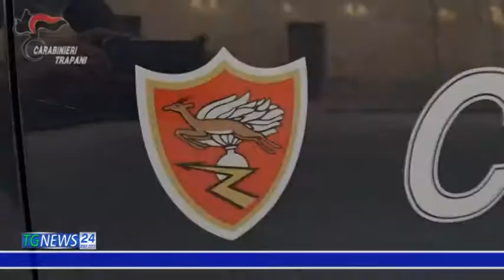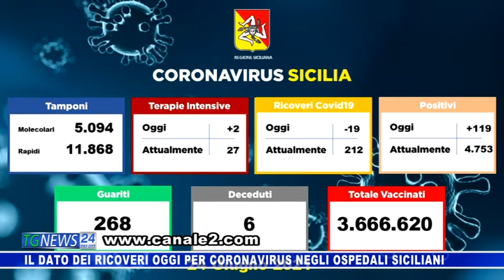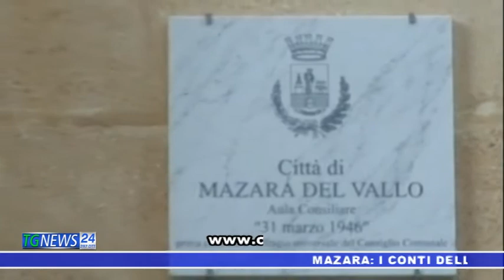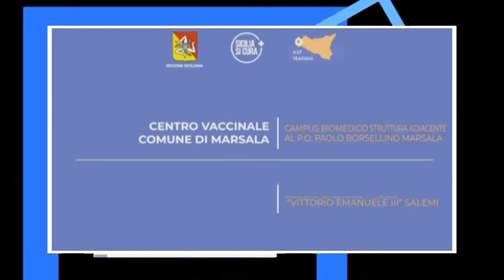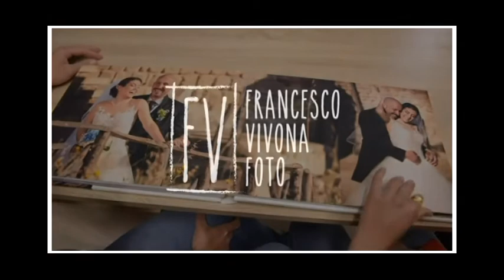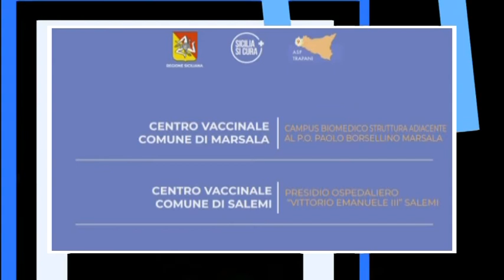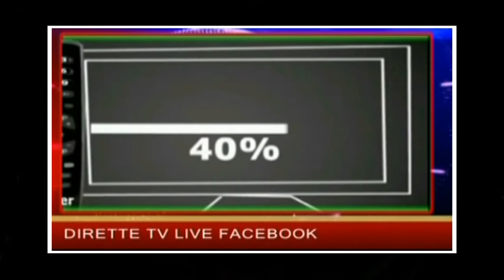TG NEWS 24 - LE NOTIZIE DEL 25 Giugno 2021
tutti gli aggiornamenti su - visita il nostro canale youtube Canale2 TP
È ARRIVATO IL MOMENTO DI RISINTONIZZARE IL TUO TELEVISORE PER CONTINUARE A VEDERE CANALE 2 E CANALE 3.
AVVIA SUBITO LA RICERCA AUTOMATICA DEI CANALI.
CANALE 2 sul Canale 297 e CANALE 3 sul Canale 686 del digitale terrestre.
RISINTONIZZA AUTOMATICAMENTE IL TUO TELEVISORE PER CONTINUARE A SEGUIRE I NOSTRI PROGRAMMI SU Canale 2 e CANALE 3